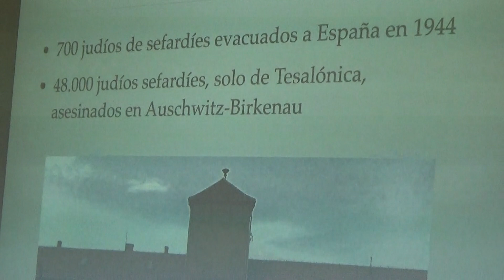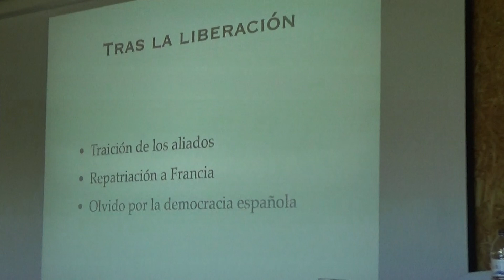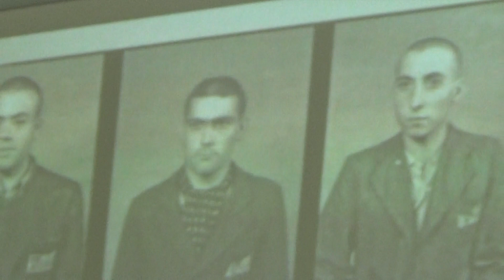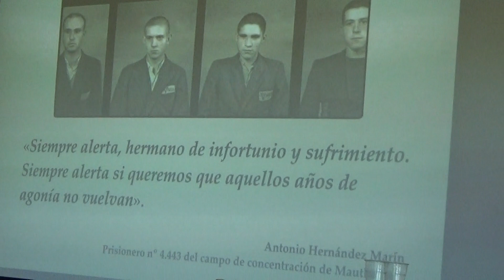I JORNADES DE MEMÒRIA DEMOCRÀTICA. Benifallet. 15/10/2022. (5)